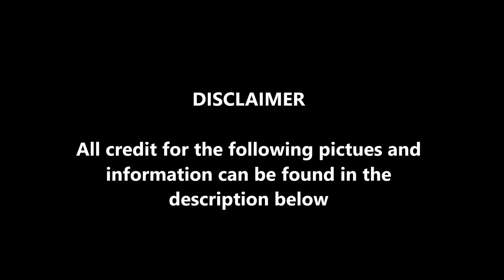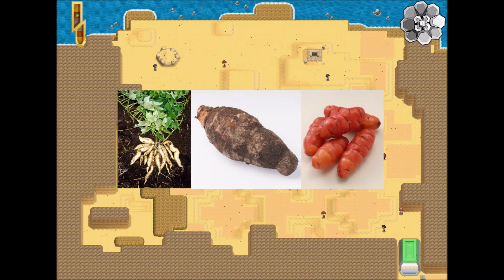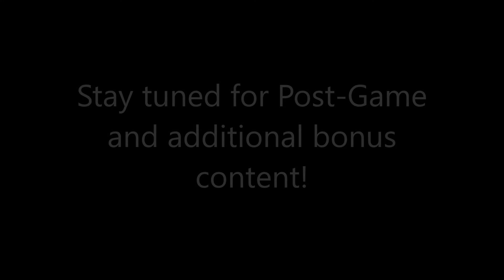Pokemon NZ Chapter 6: Queenstown to Stewart Island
Route 23 (Aoraki Mt. Cook National Park)